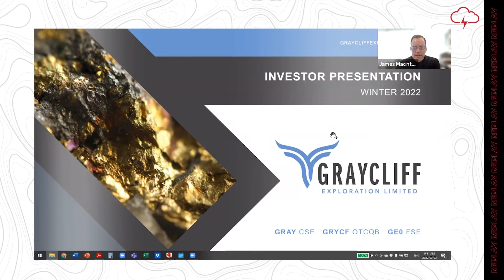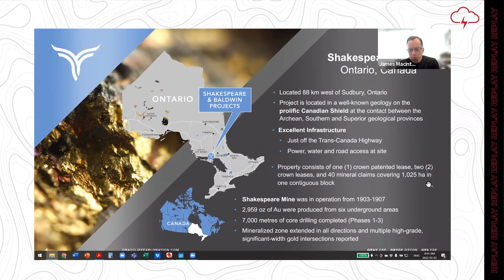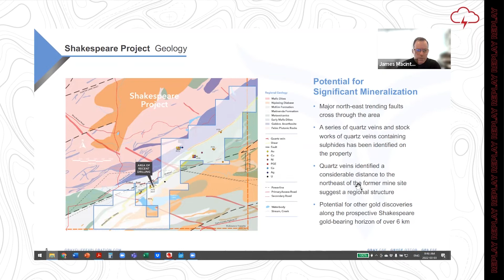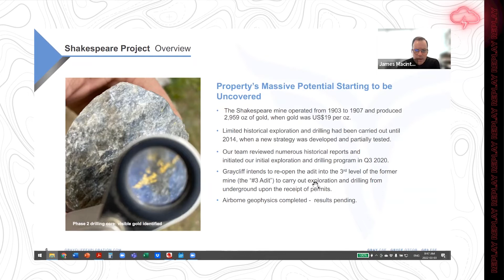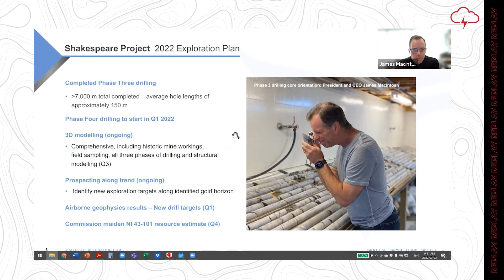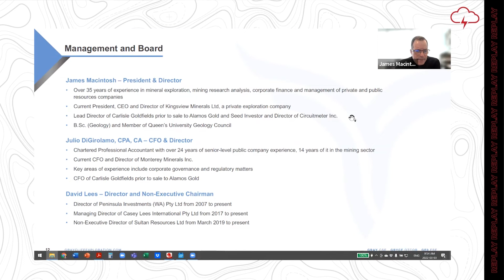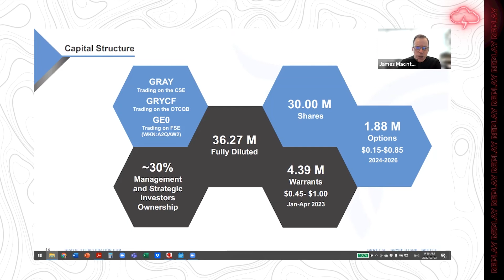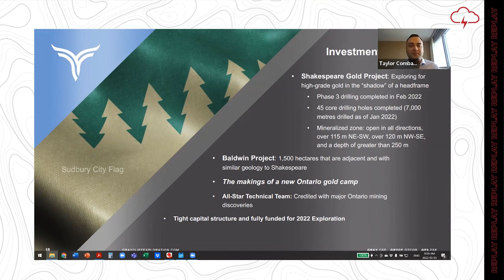Graycliff Exploration - Red Cloud 2022 Pre-PDAC Mining Showcase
Red Cloud Financial Services Presents Pre-PDAC 2022 Mining Showcase. James Macintosh, President and CEO, Graycliff Exploration presents a company update. Edited by Red Cloud Media.